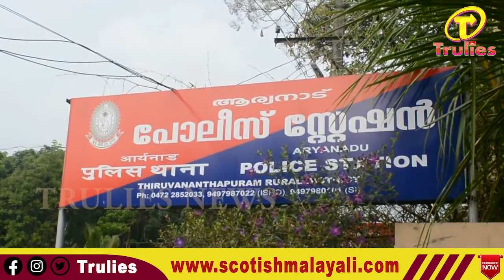യുവതിയെ വാൾമുനയിൽ നിറുത്തി മോഷണം - cctv ദൃശ്യങ്ങൾ പുറത്ത്...